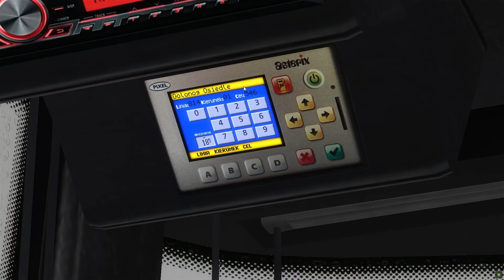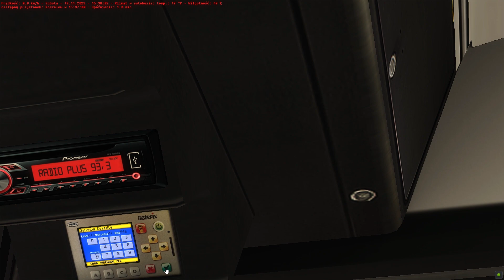Linia 814 Kier:Gołonóg Osiedle Pojazdem Solaris Urbino 18 559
Kier:   Katowice Piotra Skargi-Gołonóg Osiedle
Pojazd Solaris Urbino 18 559